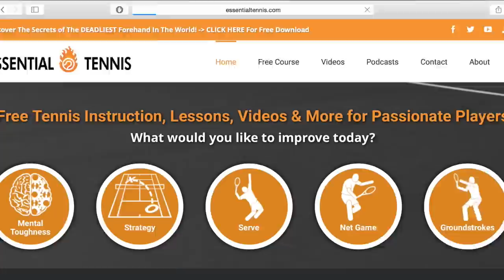Djokovic Fitness Challenge - Video Response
Want to start winning tennis matches the EASY way while your opponents run & Scramble every time? Sign up for my free tennis strategy masterclass

A big THANK YOU to Playmate for supporting this channel as the official ball machine of Essential Tennis. Check out the iGENIE. Best tennis ball machine in the world